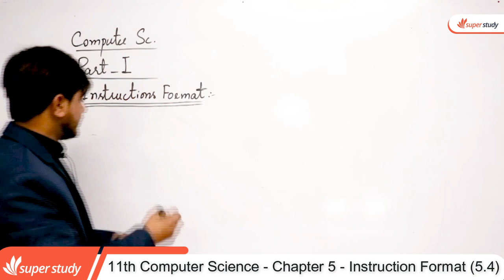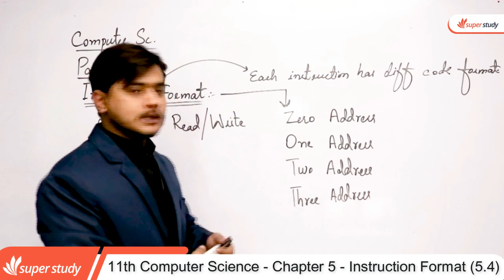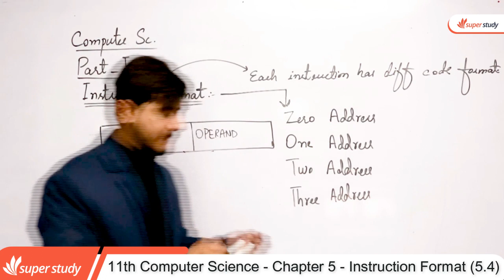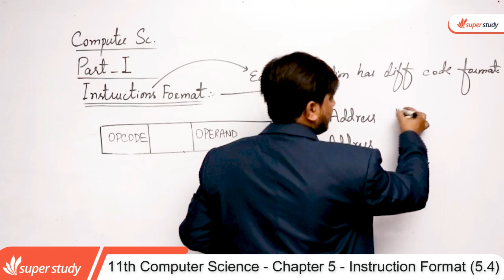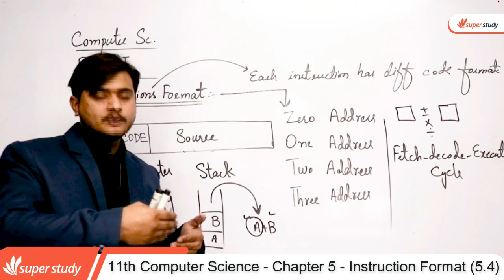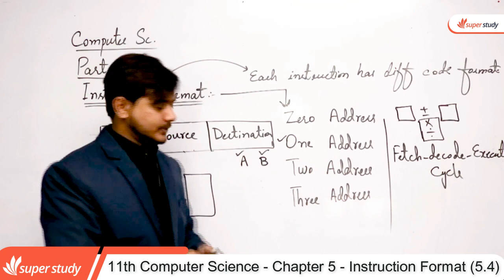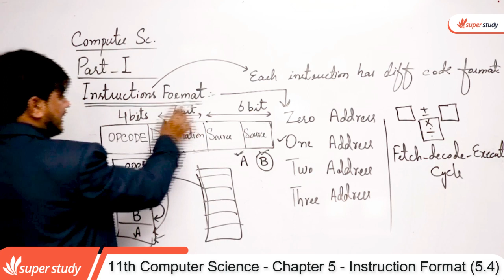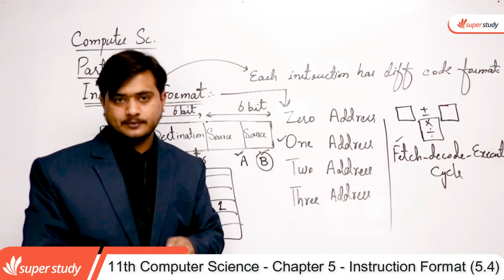11th Class Computer Science Chapter 5 - Instruction Format - ICS Computer Part 1 Chapter 5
In this video lecture teacher covered 11th Class Computer Chapter no 5 Basics of IT. The topic being discussed is 11th Class Computer Science Chapter 5 -   Instruction Format - ICS Computer Part 1 Chapter 5

For more videos of 11th Class Computer Science Chapter 5 click the link .